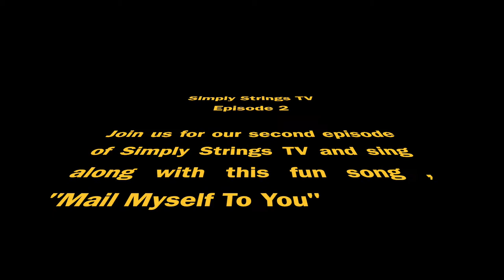Want to wrap yourself in paper and glue? (Sing Along With Ms. Darina #1)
Join Ms. Darina in this song about what might happen if we get too lonely. (Make sure to click on the [cc] in the right corner of the screen to be able to see the lyrics on the screen!)

Lyrics

I’m gonna wrap myself in paper
I’m gonna dab myself with glue
Stick some stamps on the top of my head,
I’m gonna mail myself to you

I’m gonna tie me up in red string
I’m gonna tie blue ribbon too
Climb up into my mailbox

When you see me in your mailbox
Cut the string and let me out
Wash the glue off of my fingers
Stick some bubble gum in my mouth

Take me out of the wrapping paper
Wash the stamps off of my head
Fill me full of some ice cream sodies
Tuck me into a nice warm bed